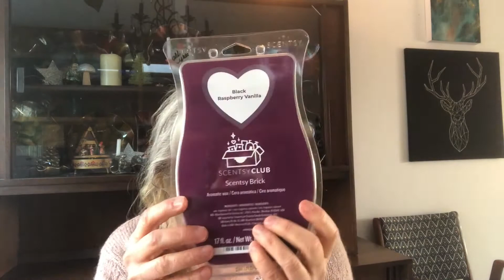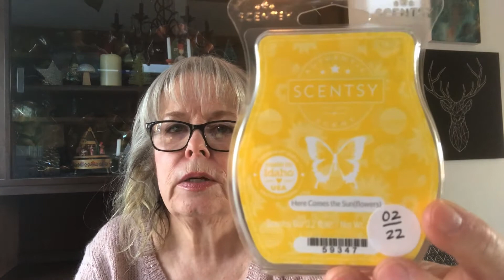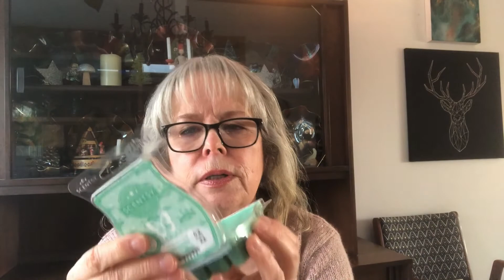Scentsy What I'll Be Warming - My Transition Scents for February - April!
Scentsy wax bars I will warm from February to mid-April to help me transition into the Spring/Summer season 2022!